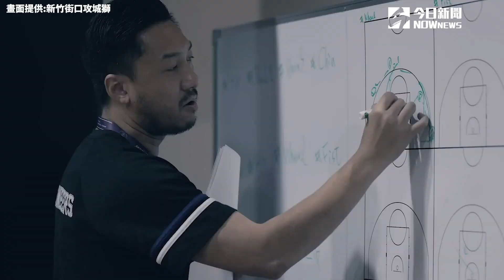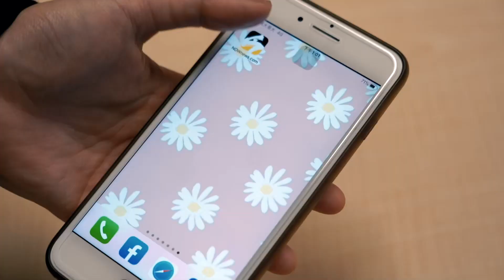PLG／再賺一雙球鞋？！田浩背後傳球給李家瑞雙手暴扣